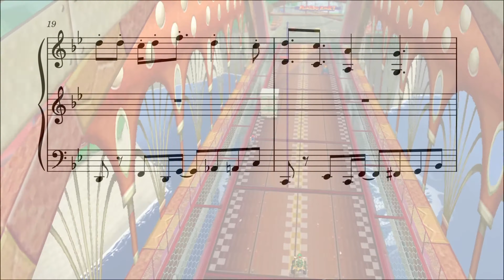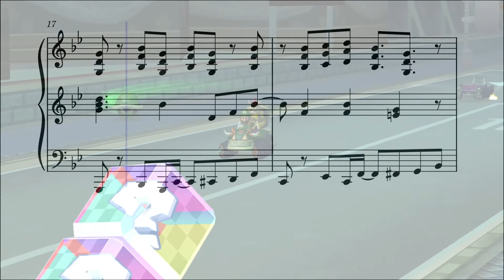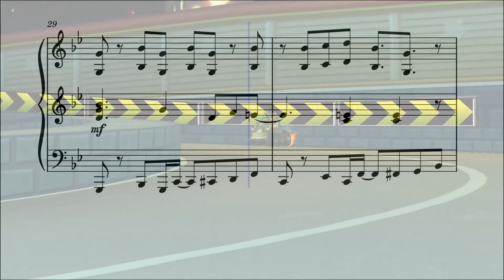Mario Kart: Double Dash!! - Mushroom Bridge & Mushroom City [Piano Recreation]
Gameplays by me.
To make things clear, I predict Mushroom Bridge to be in the Booster Course Pass